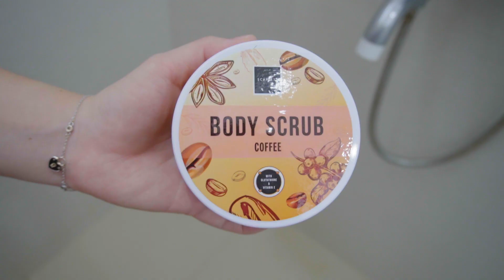ASMR COOKING AND EATING SALMON MENTAI MOZARELLA !!